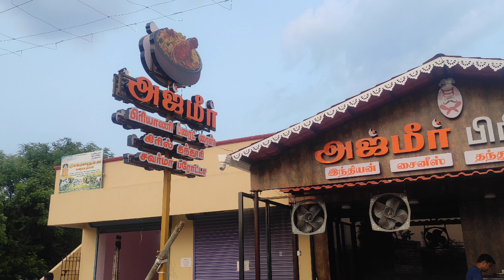Hotel interface tuffen glass fitting (bronze tinted float glass)